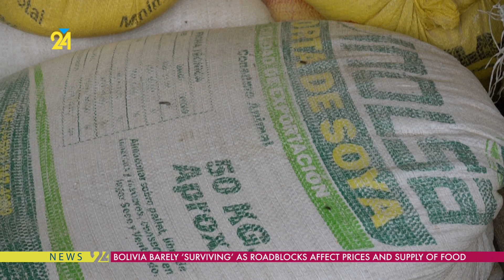Bolivia Barely ‘Surviving’ As Roadblocks Affect Prices And Supply Of Food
Skyrocketing prices and shortage of food hits Bolivia as the region has been the epicenter of protests for weeks by the supporters of former president Evo Morales.